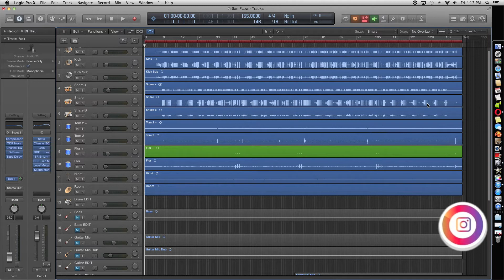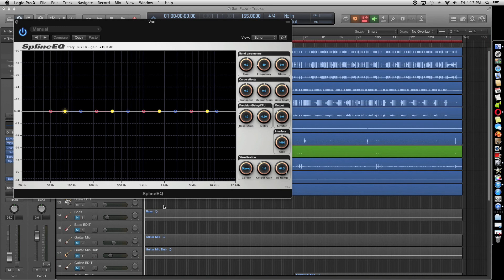SplineEQ FREE EQ by Photosounder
Features

Linear phase equalizer. Offers a better sound quality than the more common minimum phase equalizers by not affecting the phase of sound, only the intensity of frequencies, which makes it easier to achieve good sounding results. Also has the advantage of not incurring aliasing artifacts.
Spline-based filter design. Filters are simply created by designing a spline curve which can be made to adopt any imaginable shape. No filter types to choose from, all points simply define part of the shape of the filter's spline curve. The actual filter's frequency profile is displayed as a dashed curve when it differs from the ideal spline curve (this can be changed by changing the filter's resolution).
Up to 4 bands or as low as 1. You can create or disable bands by double clicking on the visualisation area of the interface and adjust them either in that area or using the knobs or even the automatable parameter sliders in the host's interface.
Simple curve modification functions. You can modify the curve as a whole using the transpose function to shift the curve up and down by up to 10 octaves, affect the overall gain to shift all gain settings up or down evenly or even change the gain scale to apply a ratio to all gains, thus enabling you to either flatten, exaggerate or reverse the shape of a curve.
Frequency analyser. More intuitive than your usual logarithmic curve frequency display, this frequency analyser shows you the intensity of frequencies before and after the filtering with colours. It's also fine tuned so that intensities at different frequencies are represented in a way that matches closely to our perception. It moves in a fluid manner in sync with the source sound and has a frequency resolution of about 10 Hz.
Smooth and fluid graphics. The whole interface responds fluidly to change, even the frequency visualisation has a great frame rate and all the graphics are perfectly anti-aliased.
-Infinite dB to +60 dB gain range. This allows you to completely silence entire ranges of the spectrum or to really bring back some fainter harmonics by boosting their amplitude thousandfold. Gains are represented logarithmically between -60 dB and +60 dB and linearly below -60 dB. Given the uniquely immense gain range there's also a built-in limiter whose knob lights up when over the adjustable threshold. You can also zoom in to as low as ±3 dB.
Smooth transitions. Changing parameters, either by adjusting the knobs, the graph or by parameter automation is always done smoothly and creates no audio artifacts.
Adjustable resolution, latency and CPU usage. The resolution of the filter can be lowered or increased (up to roughly 22 Hz) and the processing latency can be changed to obtain a lower CPU usage or a lower latency.
Good performance. Linear phase equalizers always require more power than other types of equalizers. However SplineEQ FREE is as fast or faster than other linear phase equalizers, often with less latency.
Also supports all sampling rates (384 kHz included), is available on both Windows and Mac, in VST (2.4) and AU format, in 32 and 64 bits. All input, output and processing are done in 64-bit floating point format and in stereo.
System Requirements

Windows:

VST 2.4 (32/64bits)

Mac:

VST 2.4 (32/64bits)
Audio Unit
Important Note: macOS 10.15 Catalina and macOS 11 are NOT supported.